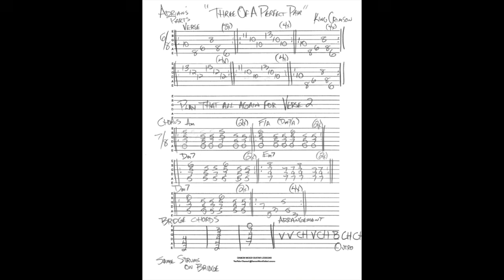"THREE OF A PERFECT PAIR" Guitar Lesson KING CRIMSON w/ TABS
Learn to play King Crimson's "Three Of A Perfect Pair" with Tabs
These are Adrian Belew's parts.
Robert Fripp's parts coming soon.

00:00 First parts of Three Of A Perfect Pair Played
00:34 Introduction
00:48 Verse parts in 6/8
01:25 Play Along with first part
02:01 Play Along with 2nd part
03:31 Chorus parts in 7/8
08:46 Bridge in 7/8
11:08 Play Along with Chorus in 7/8
14:02 Preview of Robert Fripp's parts

Go see BEAT featuring Adrian Belew, Tony Levin, Danny Carey and Steve Vai on tour now!
They are playing this tune and all the stuff from the 3 years in the 80s that Adrian was in the band.
Tabs at end of video and downloadable here!

I will follow this with Robert Fripp's parts broken down and will attempt the full arrangement with both guitars.